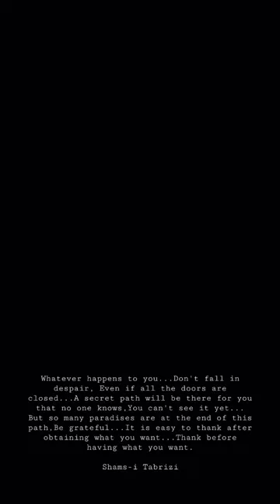Don't Despair Shams Tabrizi